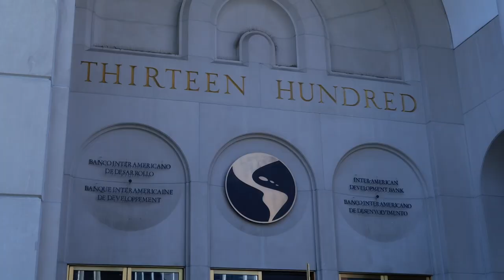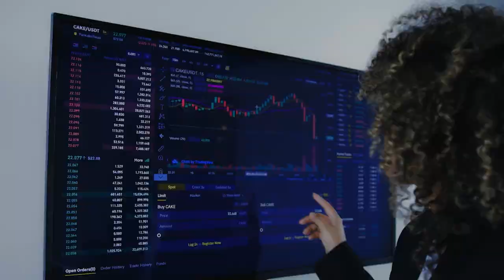Presentando el Grupo BID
Somos el Grupo BID, una institución multilateral de desarrollo creada para mejorar vidas en América Latina y el Caribe. Conoce sobre quienes somos, qué hacemos y cómo trabajamos.